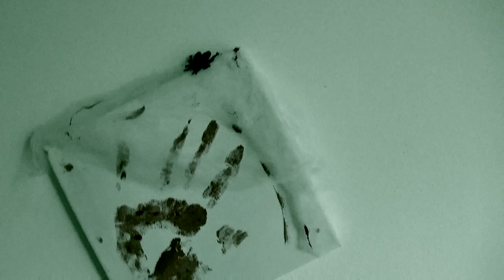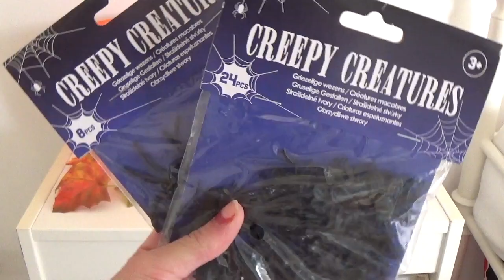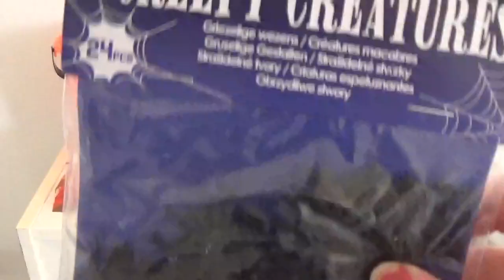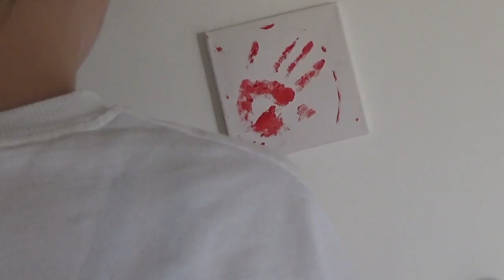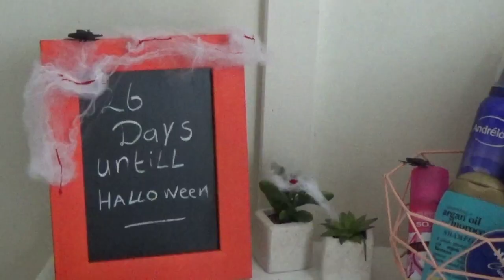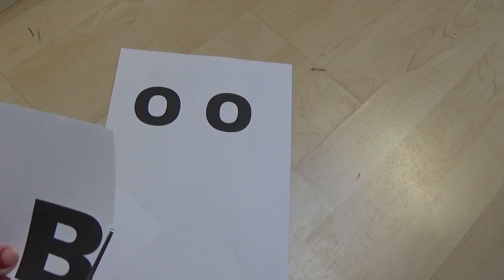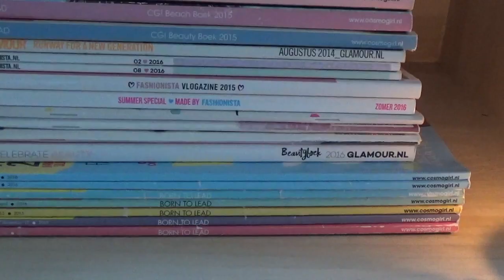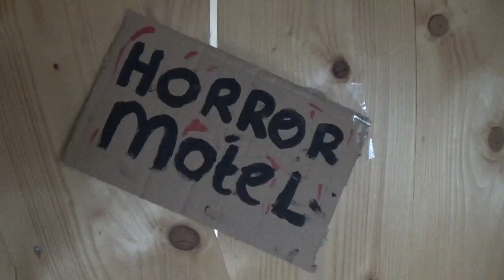Halloween Room Decor DIY! | BeautyDress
Hey allemaal ik heb vandaag voor jullie weer een nieuwe video en in deze video heb ik voor jullie mijn eerste video uit mijn Halloween serie van 2016! Ik ga in deze video mijn hele kamer decoreren in Halloween style dus zijn jullie benieuwd blijf dan vooral gezellig even mee kijken! (PS: Zet het geluid in het begin niet te hard!) X Zenne

Shoutout naar Derek Fiechter (muziek):

Thank you so much for using the music in my video's!